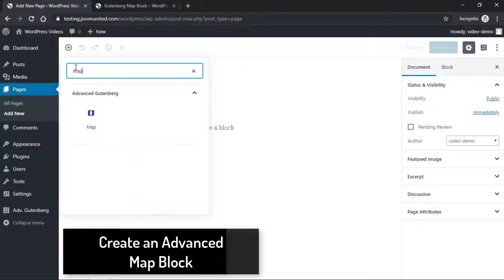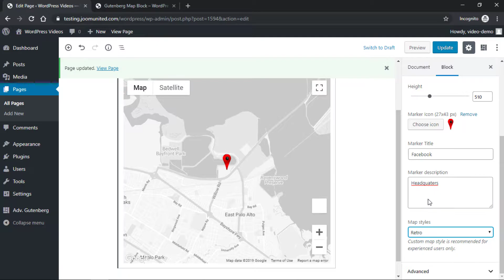Map Block for Gutenberg - WordPress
Load a Google Maps as Gutenberg block for WordPress. Advanced Gutenberg (free plugin) map block comes with the following options: with control size, address, tooltip title and description.